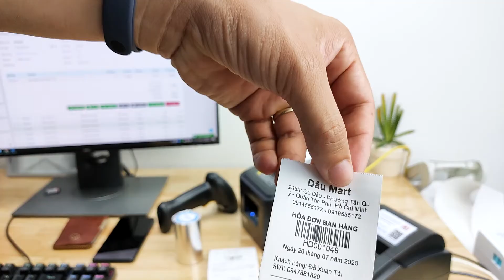Giấy in Bill Hóa Đơn K58 - K80 | Giấy in nhiệt 58mm - 80mm | Hướng dẫn sử dụng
Giấy in hóa đơn hay cọn gọi là giấy in Bill có 2 khổ phổ biến là K58 (58mm) và K80 (80mm) là loại giấy cảm nhiệt dùng cho các máy in nhiệt. Sử dụng in hóa đơn tính tiền cho siêu thị, nhà sách, shop, hóa đơn điện nước.

🏠 295/8 Gò Dầu, P. Tân Quý, Q. Tân Phú, TP.HCM